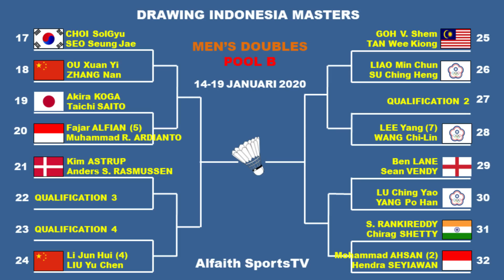Jadwal Final Indonesia Master 2020 Live TVRI ~ Perjuangan 4 Wakil INDONESIA Meraih Juara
adwal Final Indonesia Master 2020 Live TVRI ~ Perjuangan 4 Wakil INDONESIA Meraih Juara

Jadwal Daihatsu Indonesia Masters 2020
Jadwal hari Ke 6 Daihatsu Indonesia Master 2020

TURNAMEN DI GELAR DI ISTORA SENAYAN, JAKARTA INDONESIA
TURNAMEN BWF SUPER 500 INI BERHADIAH TOTAL 400.000 US DOLAR ATAU SEKITAR 5.6 MILYAR RUPIAH
DIGELAR MULAI TANGGGAL 14-19 JANUARI 2020

Berikut Jadwal Babak Final Indonesia Master 2020:

Anthony Sinisuka Ginting VS Anders Antonsen
Marcus Fernaldi Gideon/Kevin Sanjaya Sukamuljo VS Muhammad Ahsan/Hendra Setiawan
Wang Yi Lyu/Huang Dong Ping VS Zheng Si Wei/Huang Ya Qiong
Ratchanok Intanon VS Carolina Marin
Greysia Polii/Apriyani Rahayu VS Maiken Fruergaard/Sara Thygesen

Berikut daftar pemain Indonesia di Daihatsu Indonesia Maters 2020 :
TUNGGAL PUTRA
Jonatan Christie
Anthony sinisuka ginting
Tommy sugiarto

TUNGGAL PUTRI
Fitriani
Gregoria mariska tunjung
Ruseli Hartawan (babak kualifikasi)

GANDA PUTRA
Marcus fernaldi gideon/kevin sanjaya sukamuljo
Mohammad ahsan/hendra setiawan
Wahyu nayaka arya pangkaryanira/ade yusuf santoso
Fajar alfian/muhammad rian ardianto
Muhammad Shohibul Fikri/Bagas maulana (babak kualifikasi)
Ricky Karandasuwardi/Angga Pratama (babak Kualifikasi)

GANDA CAMPURAN
Ricky karandasuwardi/Pia Zebadiah bernadet
Adnan maulana/mychelle crhystine bandaso (babak kualifikasi)
Alfian Eko/Anissa saufika (babak kualifikasi)
Tontowi ahmad/Apriyani RAHAYU (babak kualifikasi)

Indonesia master 2020
Jadwal Indonesia master 2020
Jadwal hari ke 6 indonesia master 2020
Daihatsu Indonesia masters 2020
Jadwal Indonesia masters 2020
Jadwal bulutangkis Indonesia master 2020
Indonesia masters 2020
Badminton 2020
Bulutangkis Indonesia masters 2020
Jadwal Daihatsu Indonesia master 2020
Daihatsu Indonesia masters 2020 badminton
Badminton Indonesia master 2020
Jadwal bulutangkis hari ini
Jadwal Final Indonesia master 2020
bulutangkis live tvri
Jadwal bulutangkis terbaru
Final Daihatsu Indonesia master 2020
jadwal bulutangkis 19 januari 2020